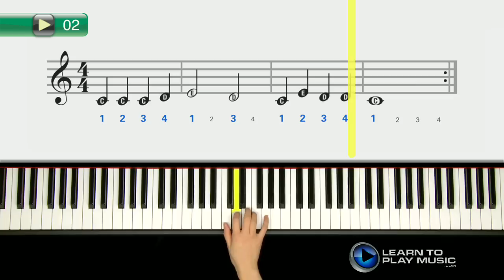Ex002 How to Play Keyboard - Keyboard Lessons for Beginners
Teach yourself how to play keyboard with Learn To Play Music’s easy electronic keyboard lessons for beginners.

LearnToPlayMusic.com's electronic keyboard lessons for beginners are used by students and electronic keyboard teachers worldwide to learn how to play keyboard.